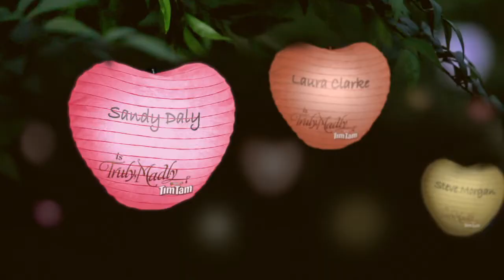Sandy Daly is Truly, Madly Tim Tam